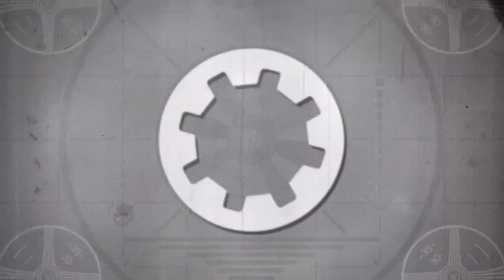Fallout 4 - My first 15 minutes!!!!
My first 15 minutes of fallout 4, not much going on yet but more vids to come! Enjoy!